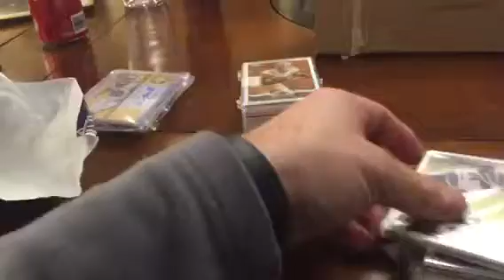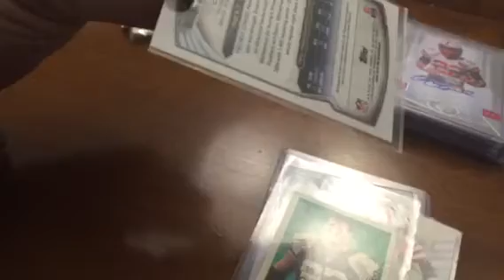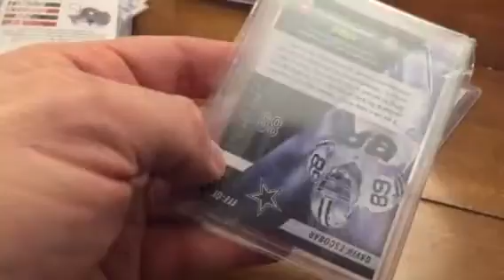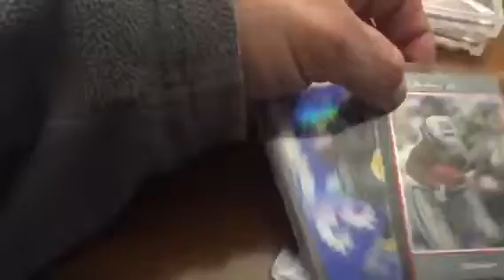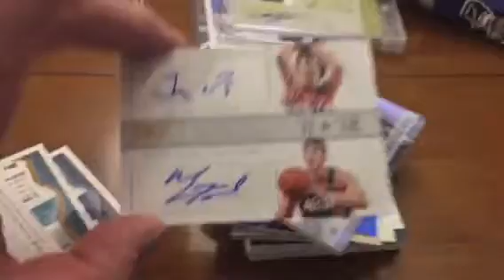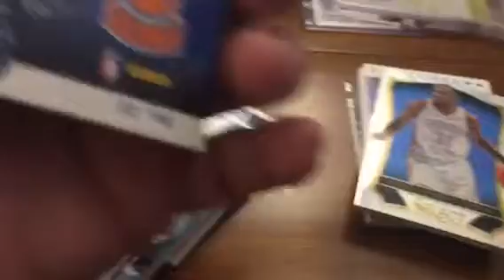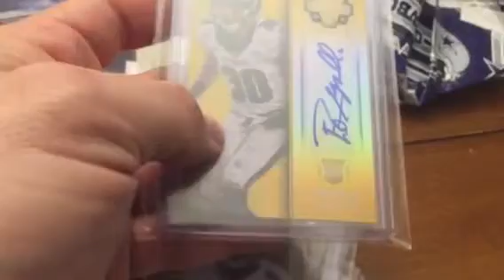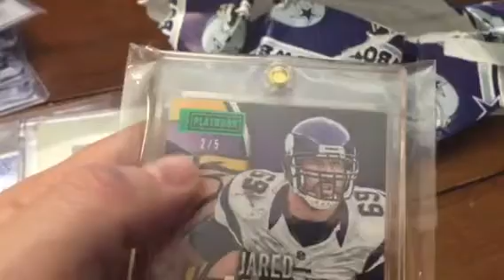Christmas Care Package - Codragemaster, MP - RR, and pickup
Thank you Anthony for your friendship and the very generous care package!

Thank you RR for the great MP!